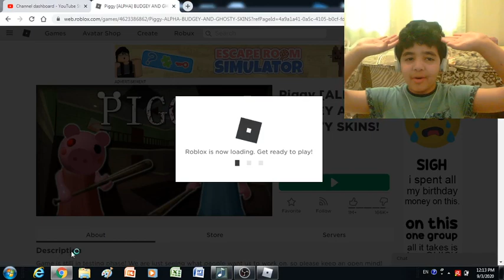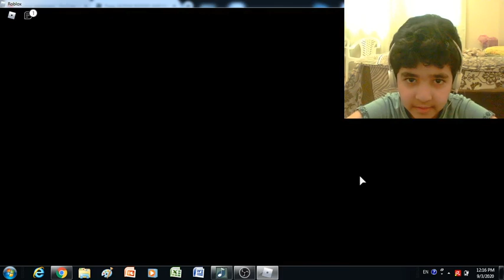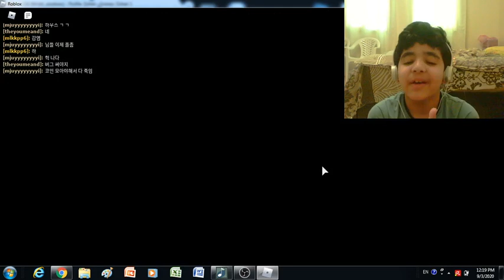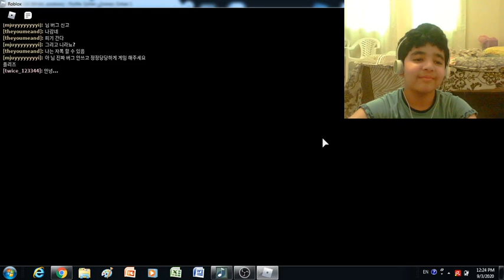Roblox Piggy Chapter 1(House)